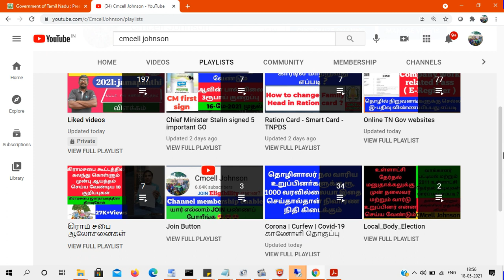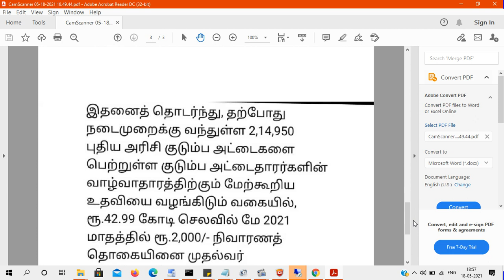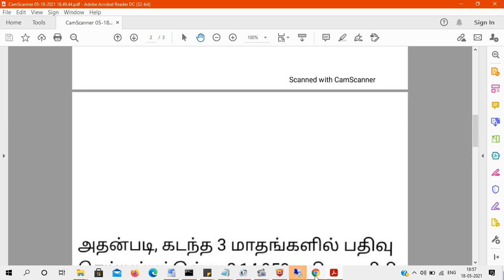புதிய அரிசி குடும்ப அட்டைத்தாரருக்கும் கொரானா நிவாரணம் 2000ரூ வழங்க 42.99 கோடி நிதி ஒதுக்கீடு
Covid 19 Relief fund 2000 RS New ration card புதிய அரிசி குடும்ப அட்டைத்தாரருக்கும்  கொரானா நிவாரணம் 2000ரூ வழங்க 42.99 கோடி நிதி ஒதுக்கீடு

கொரானா நிவாரண உதவி தொகை  ₹2000 முதல் தவணை பெறுவதில் உங்கள் பெயர் இருக்கிறதா? online-ல் பார்ப்பது எப்படி ? Covid 19 Relief fund 2000 RS

0 ரூபாய் செலவில் ஆன்லைன் மூலமாக புதிய குடும்ப அட்டை விண்ணப்பிப்பது எப்படி ?HOW TO APPLY smart card